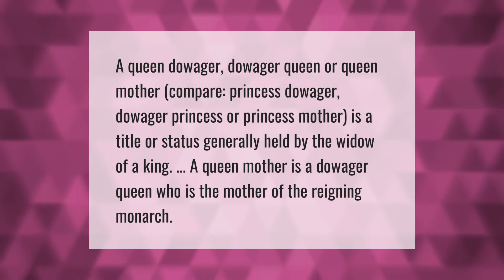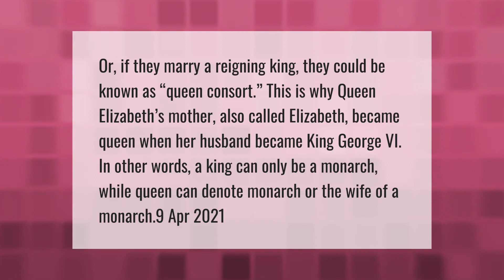Can a king have a queen and a consort?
00:00 - Can a king have a queen and a consort?
00:34 - What do you call a former queen?
01:03 - Are you a king if you marry a queen?

Laura S. Harris (2021, April 29.) Can a king have a queen and a consort?
    AskAbout.video/articles/Can-a-king-have-a-queen-and-a-consort-240258